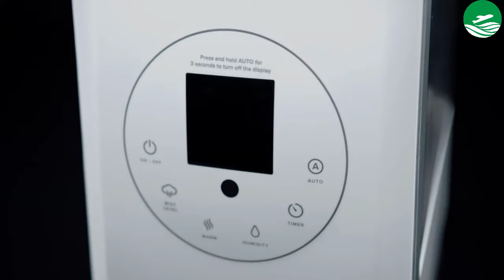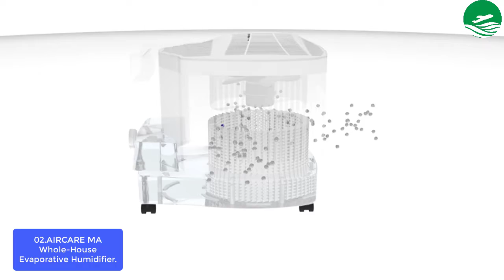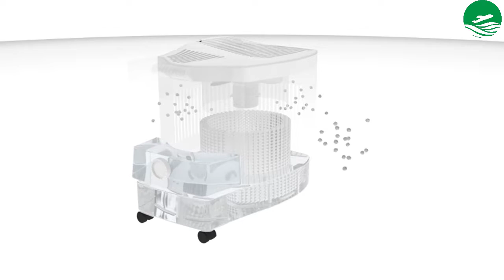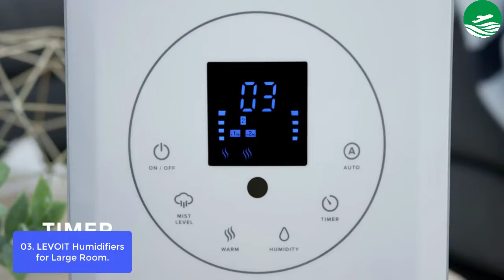TOP 5: Best Whole House Humidifier 2023 | Top Large Room Humidifier Reviews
In this video, we have listed the top 5 Best Whole House Humidifier on Amazon Reviews and buying Guide 2023

1. Myst Ultrasonic Humidifier Mist Vaporizer With Water Filter, Whisper Quiet Operation
2. AIRCARE MA Whole-House Console-Style Evaporative Humidifier (Console)
3. LEVOIT Humidifiers for Large Room Bedroom (6L), Warm and Cool
4. Aprilaire - 500MZ 500M Whole Home Humidifier, Manual Compact Furnace Humidifier
5. Aprilaire 700M Whole Home Humidifier, Manual Fan Powered Furnace Humidifier

What is the Best Whole House Humidifier?

The benefits of adding a humidifier to your home are many. Perhaps you're someone who suffers from dry skin, allergy symptoms, or respiratory problems during the winter months when indoor air is typically drier. A whole-house humidifier can help by adding moisture to the air and restoring balance to your indoor environment. Not sure which humidifier is best for your needs? Check out our top picks for the best whole house humidifiers.

Winter is coming which means dry air, sinus infections, and more. A whole house humidifier can help you battle all of those things by adding humidity to your home’s air, which in turn makes it easier for you to breathe and renders less hospitable to bacteria, viruses, and other allergens. Not sure which whole-house humidifier is best for you?

TP.P.HR.8

Follow Me;
►Please Read◄
Some of the footage used in this video is not original content produced by Today's Pick. Portions of stock footage of products was gathered from multiple sources including, manufactures, fellow creators and various other sources.
"Today's Pick" is a participant in the Amazon Services LLC Associates Program, an affiliate advertising program designed to provide a means for sites to earn advertising fees by advertising and linking to Amazon.com. As an Amazon Associate I earn from qualifying purchases. Links to the best vertical monitors we listed in this video;